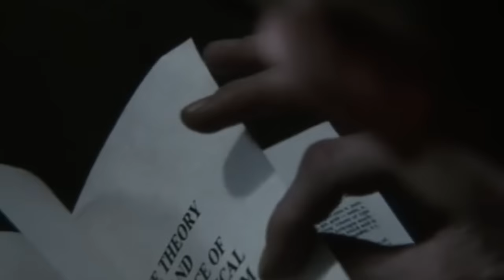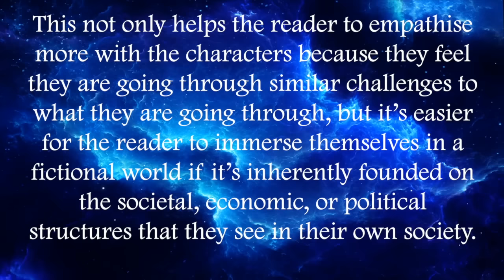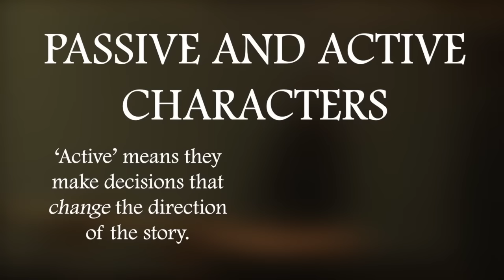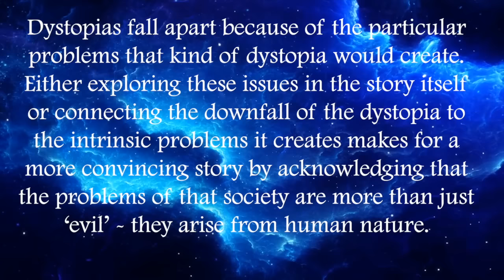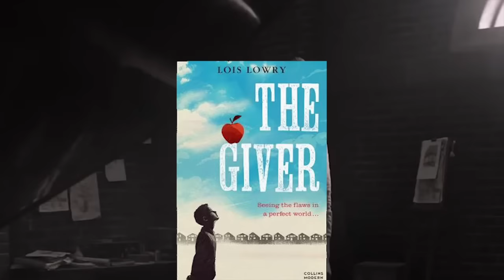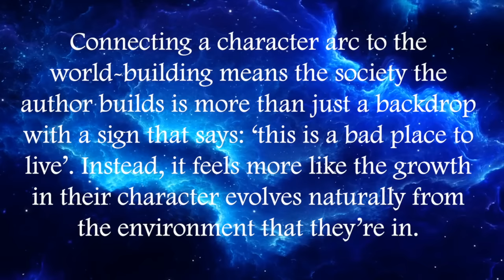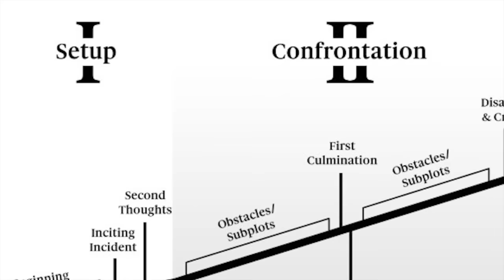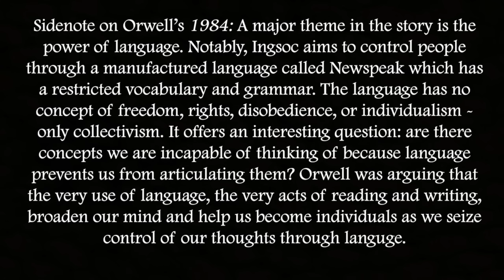Trope Talk: Dystopias (with special guest Hello Future Me!!)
Today we tackle dystopias - but for a trope this big we might need a little help! Everybody say hello to Hello Future Me and check out his channel if you haven't already!